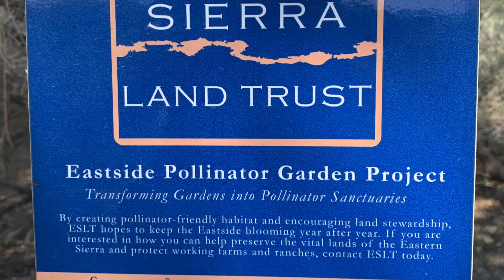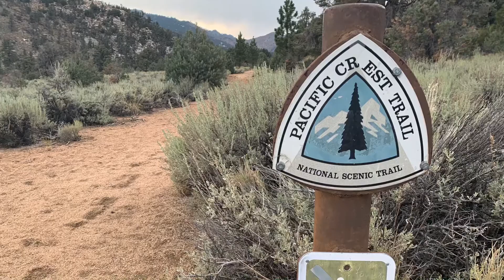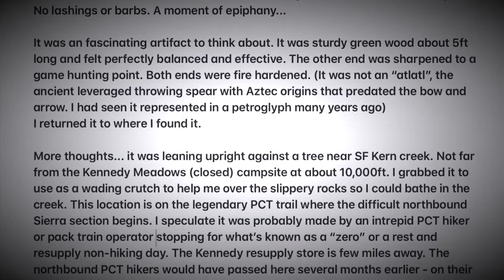Eastern Sierra adventure - Part 3 9 mile canyon road to Kennedy Meadows, Sherman Pass, Kern River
Overlanded up the desert mountains of Nine Mile Canyon Road from CA395 to Kennedy Meadows overnight, short hike on the PCT. Sherman Pass Road to Kern River and it’s swimming holes many. Friendly folks and deck dining at the Kennedy Meadows supply store.